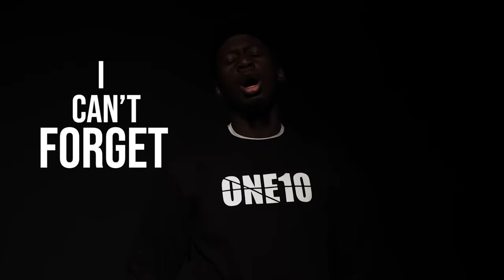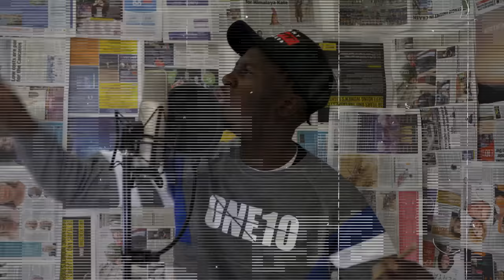Back Road Gee - I'm Free (Part 1&2) [Music Video] | GRM Daily